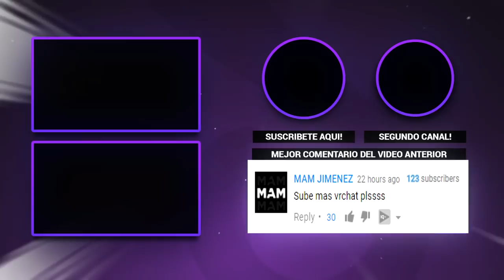ASÍ ES MÁS JUSTO 😂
Una partidita de Fortnite con amigos! :D